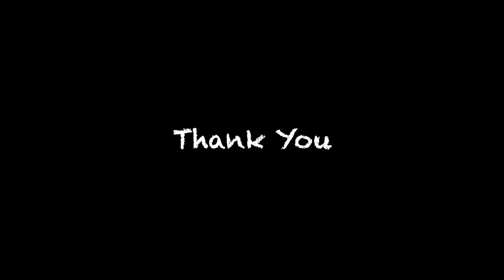C2020 Neowise over Mount Diablo on 2020 07 12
C/2020 F3 (NEOWISE) over Mount Diablo